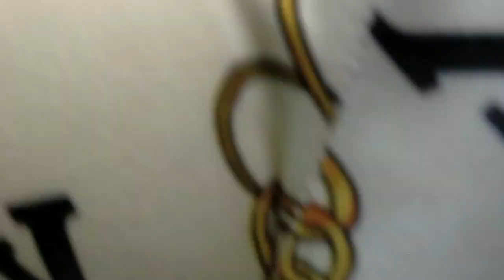Paano magluto ng Pinakbet ng Bunga ng Malunggay (Ilocano recipe)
Panoorin natin kung paano magluto ang mga Ilocano ng pinakbet na gamit lang ang bunga ng malunggay.